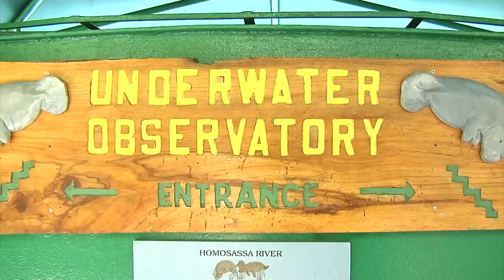Gray Line Orlando Swim Where the Manatees Live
Manatees are gentle giants and an endangered species.  Once a week we head to the Crystal River the only place in Florida where it is legal to actively engage the manatees.  We take a boat ride our with experienced captains to see if we can locate these wild animals, if so we snorkel carefully alongside them.  In the afternoon we visit Homosassa State Park where manatees can be viewed in their underwater chambers.  An inspiring experience, only in Florida!